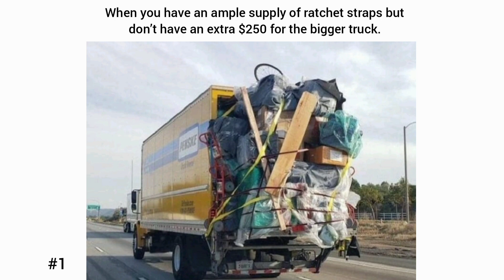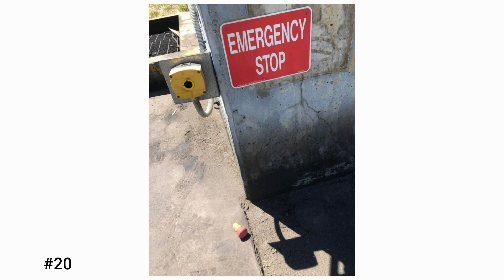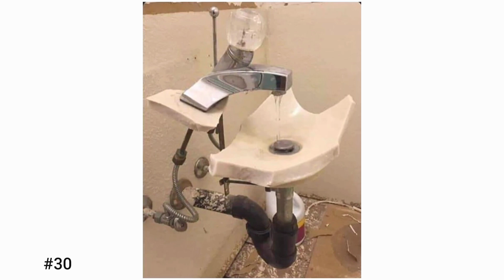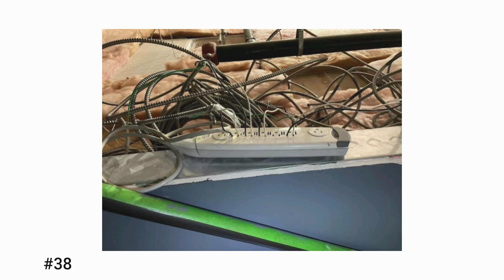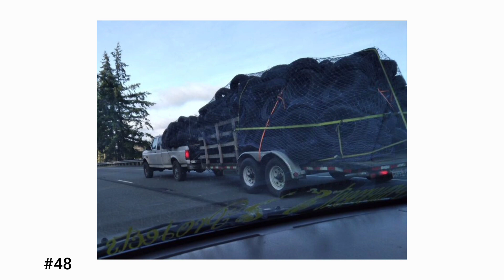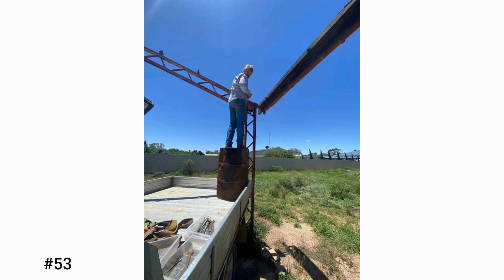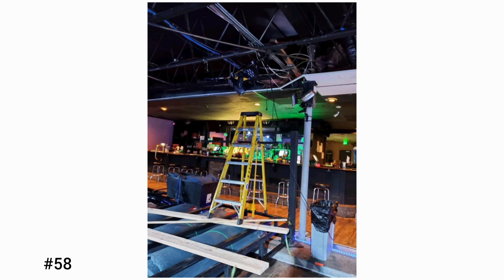Times People Didn’t Give A Heck About OSHA Safety Regulations And Did What They Had To Do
credit